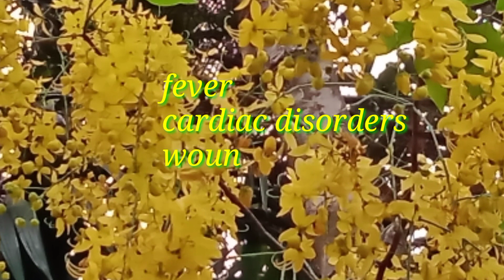കാലാവസ്ഥ പ്രവാചകനും തെറ്റി തുടങ്ങിയോ ? 🤔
all about kanikonna or golden shower tree